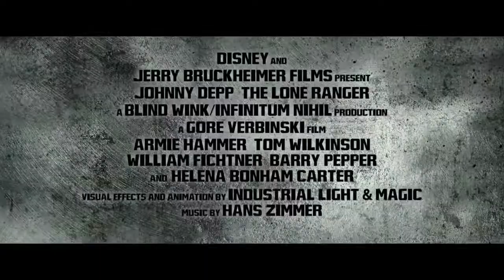OFFICIAL - The Lone Ranger Trailer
Native American warrior Tonto recounts the untold tales that transformed John Reid, a man of the law, into a legend of justice.

Writers: Justin Haythe (screenplay), Ted Elliott (screenplay), 4 more credits »
Stars: Johnny Depp, Armie Hammer, William Fichtner | See full cast and crew